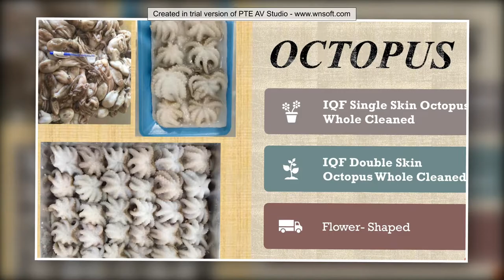BASEAFOOD INTRODUCING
Dear Sir/Madam,
This is ANH- From BASEAFOOD VIET NAM.
We are BARIA – VUNGTAU SEAFOOD PROCESSING AND IMPORT – EXPORT JOINT STOCK COMPANY ( BASEAFOOD) is a company with experiment professionals in management of seafood with more than 30 years of experience, we like to dealing with customers interested in long relationships and partnerships.
Our daily effort is to have presence and worldwide acceptance; therefore we take care of every process having an international standard to achieve the best quality, our aim is to provide the stable quality and quantity products to our partners for the running market anytime.
To achieve our goals, we consider the following as a relevant:
1.      Knowledge and expertise in our products ( high quality raw material, selection of technology, modern machinery and hygienic areas)
2.      Long relationship with our consumer, share vision and share profits together.
3.      Developing new products/Packages.
BASEAFOOD occupies nearly 40,000 square meters, an area of 20,000 square meters factory building. Our factories are strictly in accordance with EU’s approval, HACCP, ISO 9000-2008, BRC, HALAH certificates.
To introduce the most advanced seafood equipment. Existing 7 factories ( 2 frozen seafood , 1 surimi and 4 dried seafoods). Following the consistency of our quality, we have 12 contact freezers, 3 air blast freezers, 2 IQF liquid nitrogen machines and 4 cold storage houses, with a storing capacity of more than 50,000 MTS.
BASEAFOOD has more than 5,000 skilled workers  and 90 Seafood Processing Engineers. We can process 5-6 containers per day approximating 100 tons of finished products.
Our company would be pleased to introduce some of baseafood's products, we can supply a variety of seafood products from VIETNAM.
1. All kinds of seawater fish:  Spanish Mackerel, MoonFish, Scad, Big eye Scad, Yellowtail Scad, Threadfin Bream,…Whole round-Whole cleaned-Steak-Fillet-Chunks.
2.  Freshwater fish: Pangasius Whole cleaned, Steak, Fillet,..
3.  Cuttlefish, baby cuttlefish/octopus, Loligo Squid…
4.  YellowFin Tuna, Loin, Saku, Steak, Tail, Kama, Ground meat….etc..
5. Surimi, Seafood Mix,..
6. Dried fish, Shrimp, octopus, squid, cuttlefish,…

          BASEAFOOD
   ANH NGUYEN (Ms)   - Sales Department-
Skype: Anhnguyenbsf